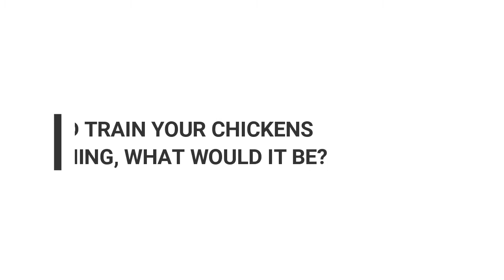Interview with Chicken's Got Talent first grade judges from Desert View Learning Center in Phx, AZ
Curious about what our first grade judges from Desert View Learning Center (Phoenix, AZ) are looking to see in Chicken's Got Talent? Watch and find out!

We asked Campbell, Sam and Fern some questions about chickens and received some pretty fun answers.

Make sure to check out our rules and regulations for more information about what we are looking for in Chicken's Got Talent submissions!